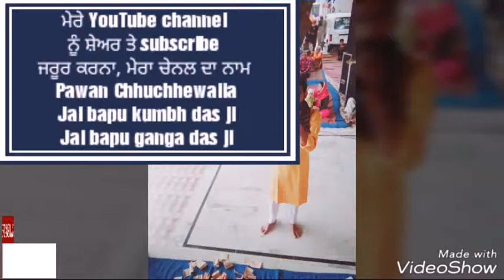ਝੰਡੇ ਵਾਲਾ ਸਲਾਨਾ ਭੰਡਾਰਾ, 15,7,2019 ਡੇਰਾ ਛੱਪੜੀ ਧਾਮ ਅਚੱਲਪੁਰ ਬੀਤ, jai bapu di Pawan Chhuchhewalia,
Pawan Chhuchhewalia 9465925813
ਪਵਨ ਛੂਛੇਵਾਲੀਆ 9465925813